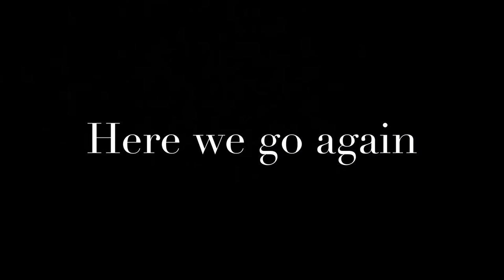Me voy a la voz Mexico 🇲🇽 pt. #2 | Juan Aguirre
Facebook: Juan Manuel Aguirre

Thank y’all

Bye.